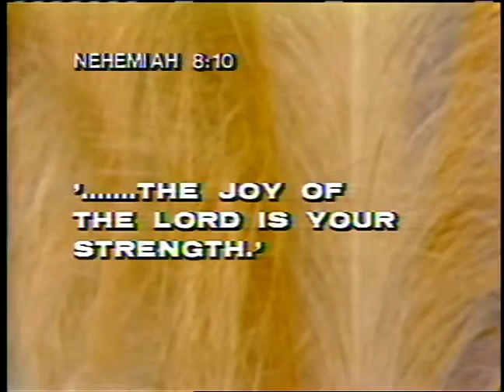Ecstasy: Finding Joy in Living 6 - The God of Ecstasy ~ Dr. Lester Sumrall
Dr. Lester Sumrall said, “God created us to know intense delight every day of our lives,”
This is part six of a ten part teaching series, designed to help us discover and nourish true Christian ecstasy, and find joy in living.
Download Brother Sumrall's study guide for the "Ecstasy" teaching series